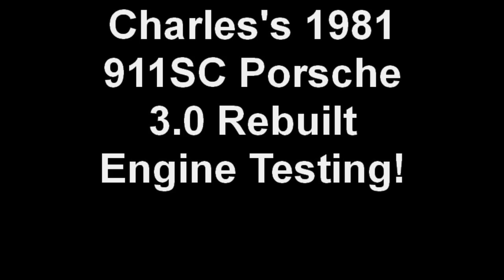Charles's 1981 Porsche 911SC 3.0 Rebuilt Engine Being Tested, Motor Meister Inc.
Charles's 1981 Porsche 911SC 3.0 Rebuilt Engine Being Tested. Motor Meister Inc. rebuild with re-seal of the transmission.